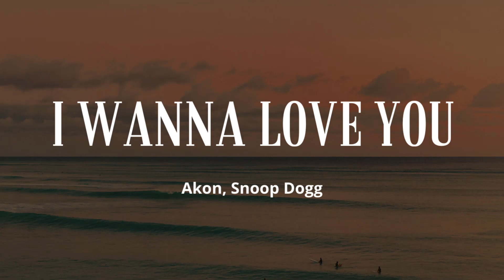I Wanna Love You 1 Hour - Akon, Snoop Dogg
Akon, Snoop Dogg

Konvict
Konvict, music and you know we upfront

I see you windin' and grindin' up on that pole
I know you see me lookin' at you and you already know
I wanna fuck you (fuck you), you already know
I wanna fuck you (fuck you), you already know, girl

Money in the air as mo' fell
Grab you by your coattail, take you to the motel, ho sale
Don't tell, won't tell
Baby say, "I don't talk Dogg, then she told on me", oh well
Take a picture with me, what the flick gon' do?
Baby stick to me and I'ma stick on you
If you pick me then I'ma pick on you
D-O double G and I'm here to put this dick on you

I'm stuck on pussy and yours is right
Rip ridin' the poles and them doors is tight
And I'ma get me a shot 'fore the end of the night
'Cause pussy is pussy and baby you're pussy for life

Shorty, I can see you ain't lonely
Handful of niggas and they all got cheese
See you lookin' at me, now what it's gon' be?
Just another tease far as I can see

Tryna get you up out this club if it means spendin' a couple dubs
Throwin' bout 30 stacks in the back make it rain like that 'cause I'm far from a scrub
And you know my pedigree, ex-dealer use to move amphetamines
Girl, I spend money like it don't mean nothing and besides I got a thing for you

Mobbin' through the club and I'm low pressin'
I'm sittin' in the back in the smoker's section (just smokin')
Birds eye, I got a clear view
You can't see me, but I can see you (baby, I see you)

It's cool, we jet, the mood is set, your pussy is wet
You're rubbin' your back and touchin' your neck
Your body is movin', you humpin' and jumpin'
Your titties is bouncin', you smilin' and grinnin' and lookin' at me

Girl, and while your looking at me I'm ready to hit the caddy
Right up on the patio move the patty to the caddy
Baby, you got a phatty, the type I like to marry
Wantin' to just give you everything and that's kinda scary

'Cause I'm loving the way you shake your ass
Bouncin', got me tippin' my glass
Normally don't get caught up too fast
But I got a thing for you

Girl